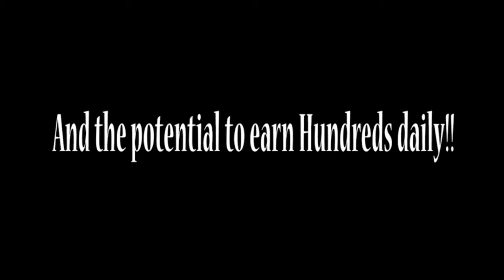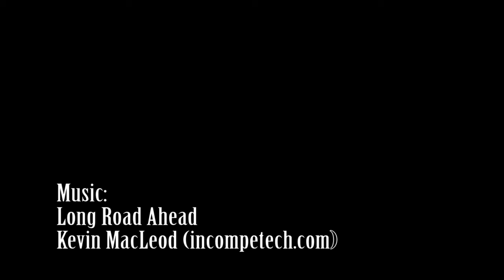Emotional Pain Makes Us Stronger [Advice For Success]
This Is Where Dreams Become A Reality! Change your life starting today

It may hurt badly but emotional pain makes us stronger and better people. People will do everything they can not to feel emotional pain. When they do they will let it hurt themselves over and over again. Truth be told our emotional pain makes us stronger if we let it. It allows us to handle tough situations, make wise decisions, and help others who going through a tough time. We must not look at this pain as a bad thing but a learning tool. It's hard
for people to believe that each individual is responsible for their happiness but it's true. We just need to learn that emotional pain makes us stronger and move forward.